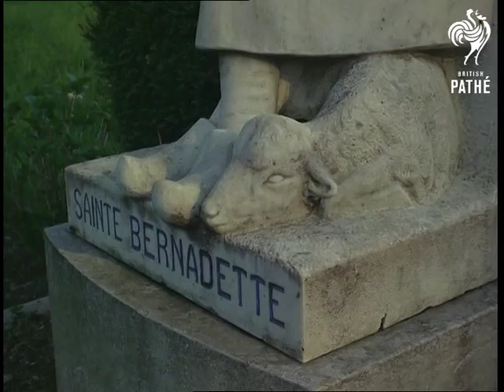Pilgrimage To Lourdes (1969)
Titles read: 'EXTRA!'.

This item is in colour.

Various shots of children in a classroom, licking Green Shield stamps and sticking them into books.  They hand piles of books to a nun sitting at a table.  Commentator explains that hundreds of Catholics and Catholic organisations collect the stamps so that children can be taken on a pilgrimage to Lourdes - the stamps pay for the charter of an aeroplane.

Several shots at unidentified airport show handicapped and disabled children being helped onto the plane.  L/S of the plane taxiing before takeoff.

Several shots of the town of Lourdes in France.  Shot of crowds at the grotto, looking at statue of Mary.  Several shots of disabled children with their families, making their way through the town to the grotto - several are in wheelchairs.  Some have white sticks (for the blind) and crutches.  Shots of people in lines, making their way to the grotto.  Soundtrack of people singing 'Ave Maria'.  People collect holy water in little bottles shaped like Mary.  Shots of statue of Saint Bernadette.
 FILM ID:2203.13